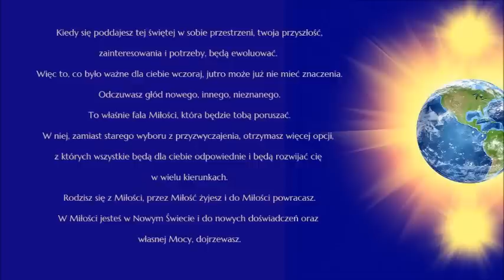Ignorowanie Serca staje się boleśniejsze - Beata Socha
Jeśli z daru Serca pragniesz odwdzięczyć się, czy wspierać moją publiczną działalność - możesz to zrobić w tym linku
Po więcej inspiracji zapraszam na strony: